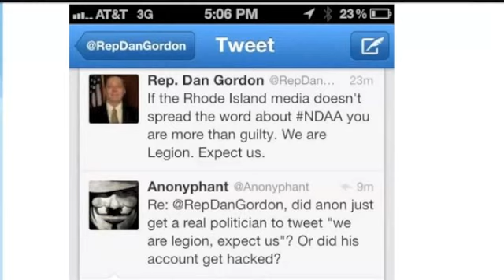Rep 'Diver' Dan Gordon tweet anarchy.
1st Jan 2012